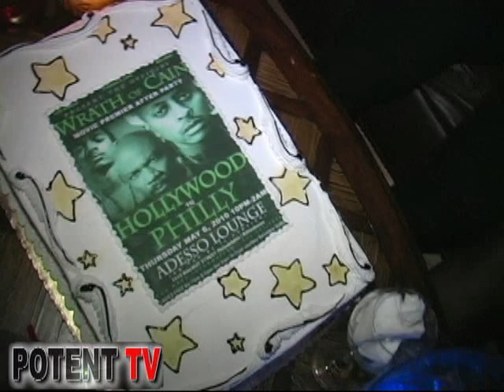WRATH OF CAIN MOVIE PREMIER AFTER PARTY W/ GILLIE DA KID VING RHAMES MEEK MILLZ BLACK DENIRO & MORE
POTENT TV IN PHILLY @ WRATH OF CAIN MOVIE PREMIER AFTER PARTY